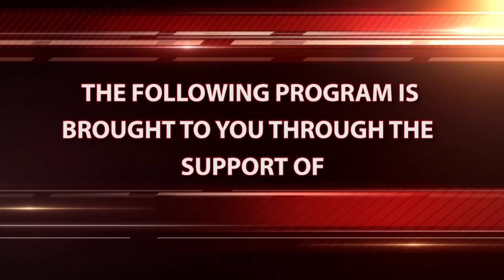Board of Finance 04/17/2024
North Haven Board of Finance 04/17/2024